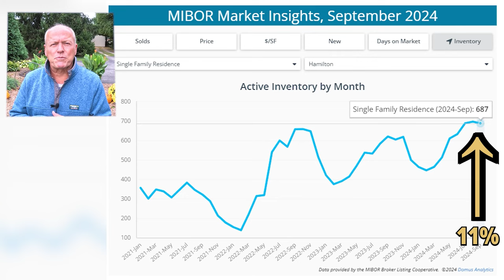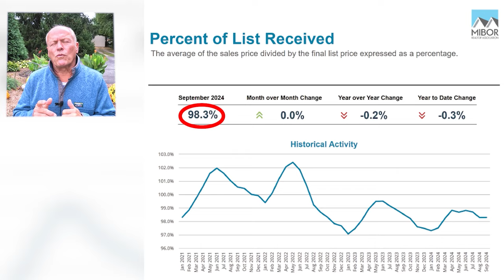Beech Grove Indiana: Small Town Living Near Downtown Indy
Title- Beech Grove Indiana: Small Town Living Near Downtown Indy

Considering a move to the Indianapolis area and searching for a charming small town that offers big city perks? Beech Grove might be the ideal spot for you and your family. Nestled within the Indianapolis metropolitan area in Marion County, Indiana, this city boasts a population of around 15,000 and is just a quick 10-minute drive from downtown Indianapolis. There, you can catch a Colts game, explore the Children’s Museum, or indulge in a variety of excellent restaurants.

Join Bob Morris for a tour of Beech Grove and get the latest updates on the housing market!

Timestamp-
00:00 Introduction
00:30 All About Beech Grove Indiana
04:30 Relocating to Indianapolis Indiana
04:40 Housing in Beech Grove Indiana
05:45 Tips on Selling Your Home
18:38 Housing in Beech Grove Indiana
19:19 Housing Market Update